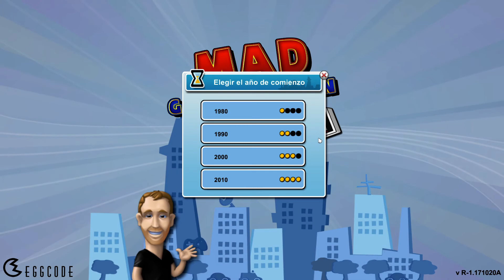🕹️ Mad Games Tycoon •1 Nuevos comienzos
En Mad Games Tycoon, tendrás que construir tu propio imperio de juegos. Regresa a los primeros años de la década de 1980 y forma tu propio estudio de videojuegos. La aventura comienza en un pequeño garaje, con un escaso presupuesto y recursos limitados. Crea nuevos conceptos en materia de videojuegos, arma tu equipo y desarrolla el próximo éxito para millones de jugadores. Investiga nuevas tecnologías, capacita a tus empleados y amplía tus instalaciones. Construye tu imperio y domina la industria de los videojuegos.

•Forma tu propio estudio de videojuegos.
•Compra los estudios de la competencia.
•Negocia con los editores o vende tus títulos directamente en el mercado.
•Contrata a diseñadores legendarios de videojuegos.
•Amplía tus instalaciones y adquiere nuevas oficinas.
•Crea la consola para la próxima generación de videojuegos.

Prueba mi App Noticias Gamers y más :3